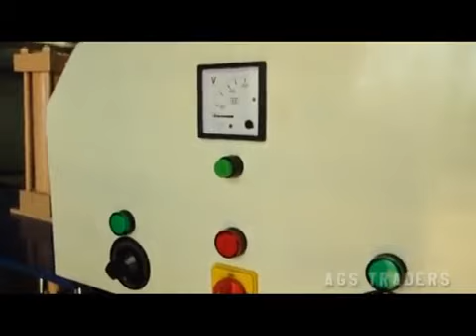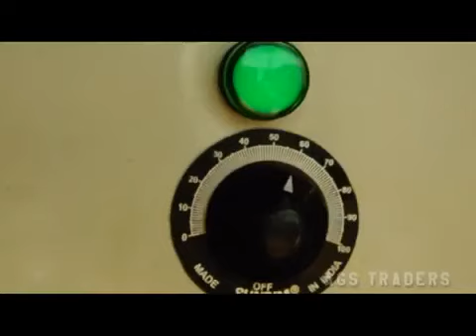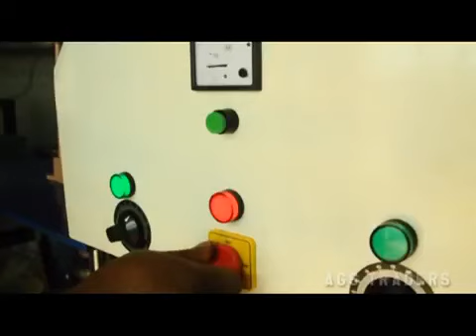Double Die Hydraulic Paper Plate Machine by A. G. S. Traders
Welcome to A. G. S. Traders, We are manufacturers, retailers, traders and exporters a wide range of Disposable Cups, Disposable Glasses, Disposable Plates, Disposable Bowls, Disposable Spoons and Disposable Items.